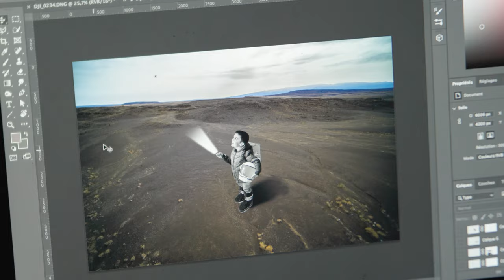SwatchXSaype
Take a look behind the scenes of our collaboration with land artist Saype in the Kenyan desert. See how Saype's unique approach to art and use of eco-friendly pigments came together to create HER BOLD DREAM and HIS BRIGHT DREAM.